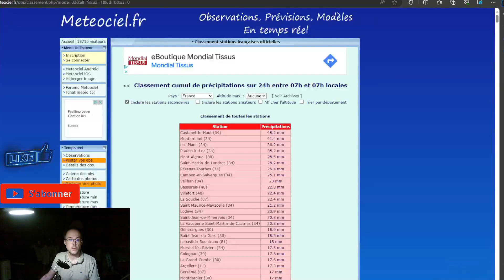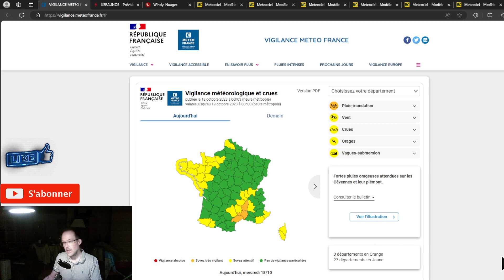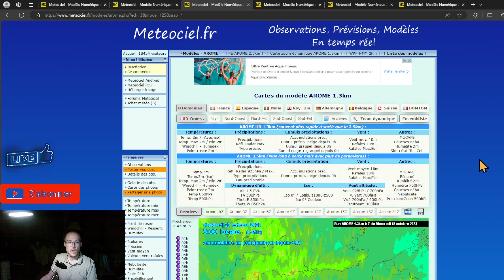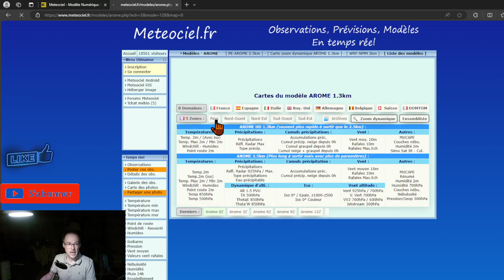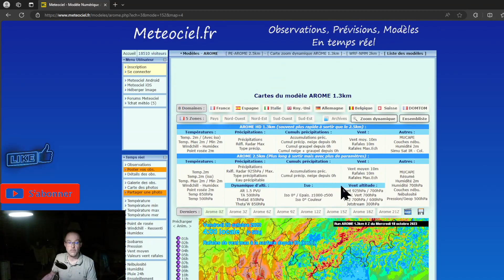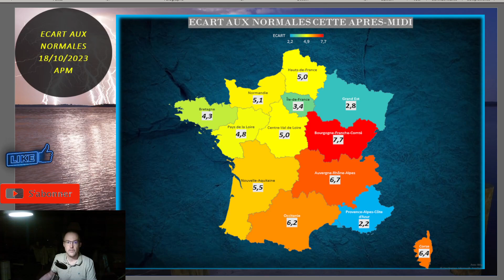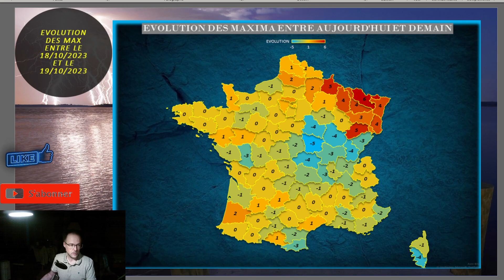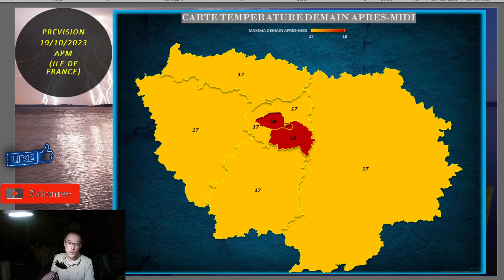ALERTE! TRES PLUVIEUX ET DU VENT EN PLUS MAIS OU EXACTEMENT?POINT METEO DU MERCREDI 18 OCTOBRE 2023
Copier la description du chatgpt